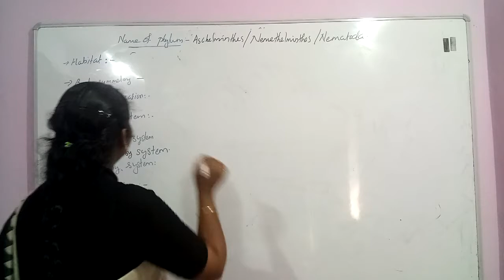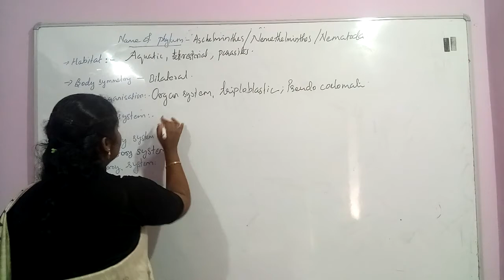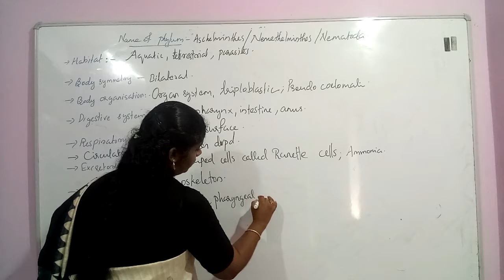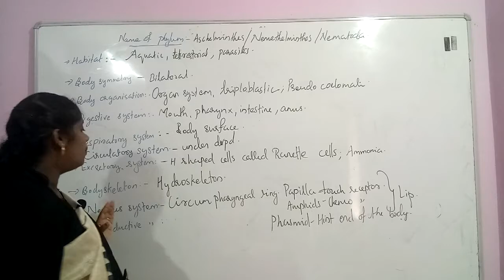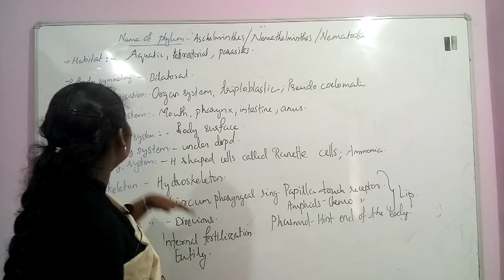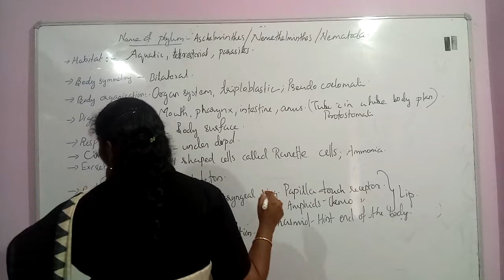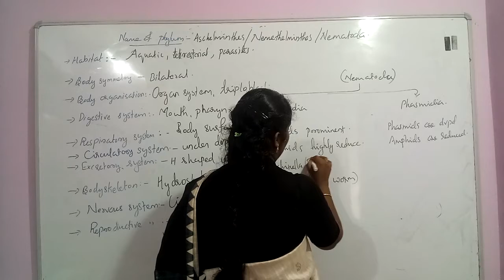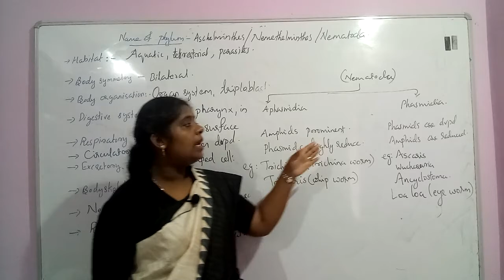Animal Kingdom Session 7 NEET Biology Classes In Malayalam (Sumi)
Phylum Aschelminthes, Nemathelminthes, Nematoda